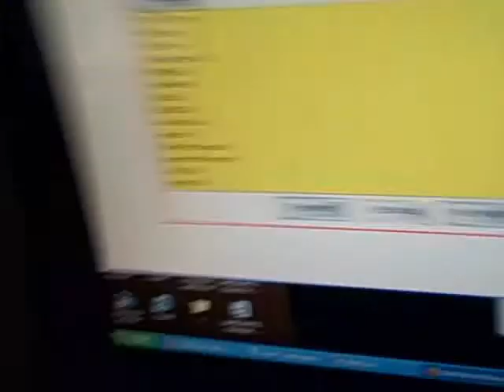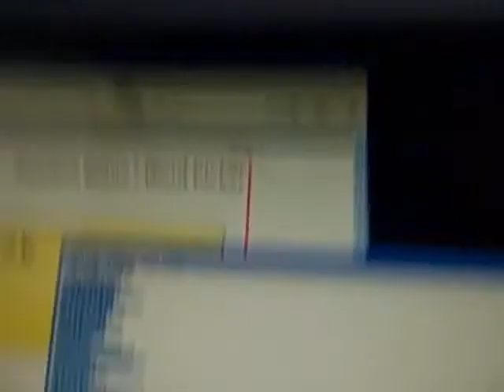RAFFLE RESULT - Beat Hazard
Congratulations to the winners of Beat Hazard!
I will PM you your Steam keys for the game soon, if I haven't already.

Sorry to those who didn't win, but there are more raffles coming!

Until then, game on, folks!